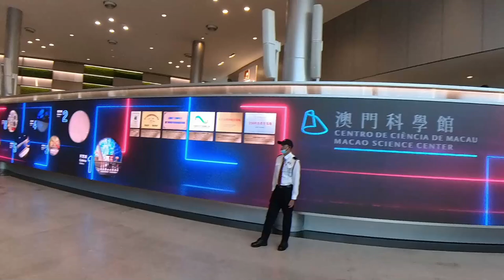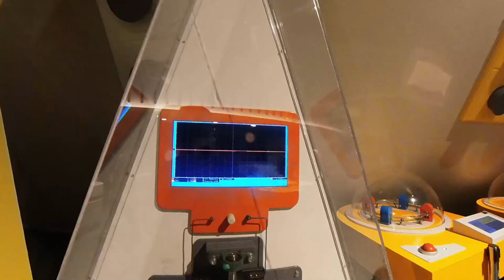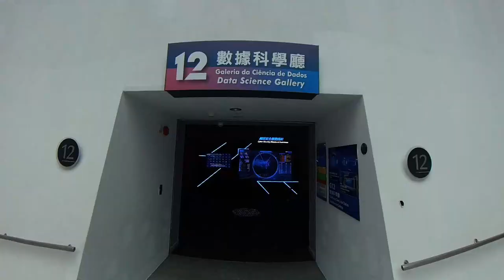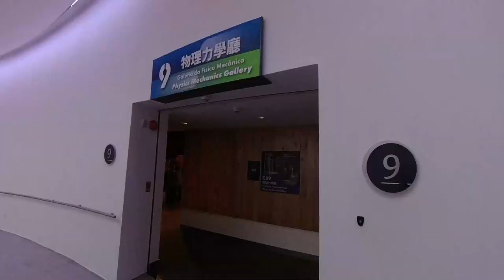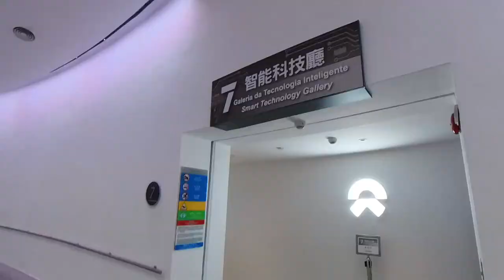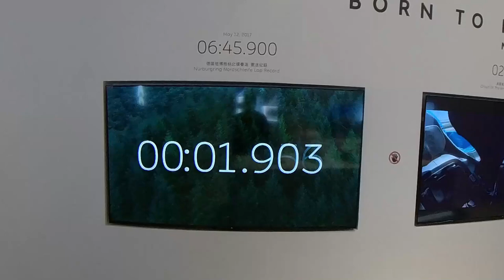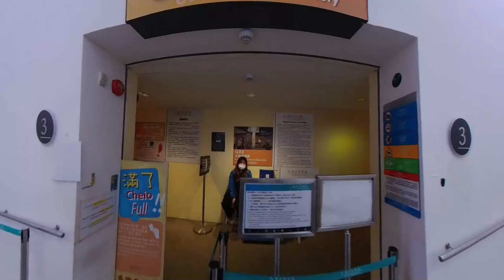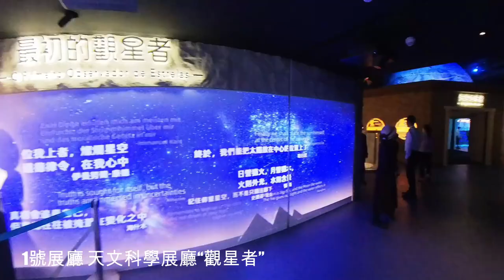澳門科學館 | 14個展廳 | 兒童樂園廳 | 太空科學廳 | 機械人廳 | 物理力學廳 | 電學及電磁學廳 | 天文館 | 展覽中心 | 會議中心【廣東話｜中文字幕】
👇章節 :
00:00  介紹
01:07  14展廳
01:51  13展廳
02:38  12展廳
02:47  11展廳
03:41  10展廳
04:55  9展廳
05:23  8展廳
05:49  7展廳
06:57  6展廳
07:31  5展廳
08:10  4展廳
08:38  3展廳
08:44  2展廳
09:51  1展廳
11:15 鳴謝

澳門科學館佔地面積約 5,800 平方米,由 14 個主題展廳組成,涵蓋了從天文、聲學、物理到電學等多個科學領域,設計非常全面。另外還有兩個可以定期更換的專題展廳,可以緊跟最新的科技發展趨勢。

我特別欣賞這個科學館注重動手互動的展示方式,讓參觀者能夠親自參與探索,在遊玩中學習,增強對科學的興趣和理解。同時館內還配有禮品店、餐廳、育嬰室等完善的配套設施,為參觀者提供了很好的服務。

總的來說,澳門科學館無疑是一個集教育、旅遊、會展於一體的優秀科普場館,值得我們去好好參觀和體驗。期待未來能夠有更多這樣的科普教育設施,為社會的科技進步和人才培養貢獻自己的力量。

地址：澳門孫逸仙大馬路
開放時間：上午10時至下午6時（5時30分後停止售票，逢星期四及農曆年除夕休館 ，公眾假期照常開放館。）
票價：展覽中心：澳門幣50元
天文館：（2D球幕／2D天象節目）：澳門幣60元
天文館：（3D球幕／3D天象節目）：澳門幣80元
2歲以下幼童參觀所有設施均費用全免